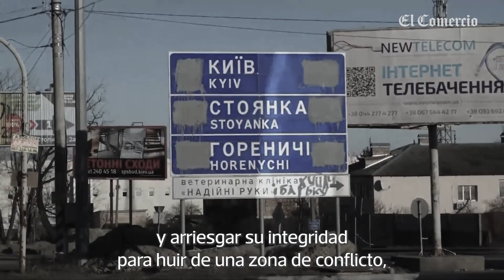El retorno de un peruano desde Ucrania en plena guerra con Rusia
El peruano Miguel Ángel Capuñay narra la odisea que vivió desde que decidió salir de Ucrania poco después del inicio de la guerra. El asedio ruso ha provocado el desplazamiento de más de dos millones de personas, entre ellos varios compatriotas que lograron huir de la ex república soviética.